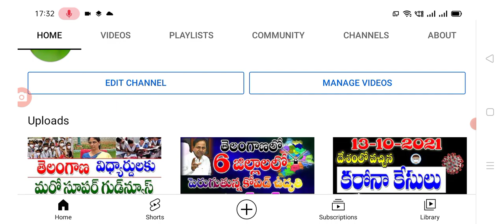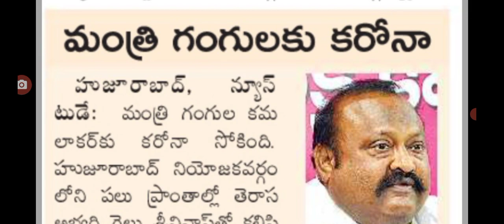మంత్రి గంగుల కమలాకరకు కరోనా పాజిటివ్ స్కూల్లో కాలేజీలో మూసివేత పై చర్చ, Telangana schools closed.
Hello everyone today update is TS government announced that covid-19 cases in Telangana schools closed.@sarlcreations